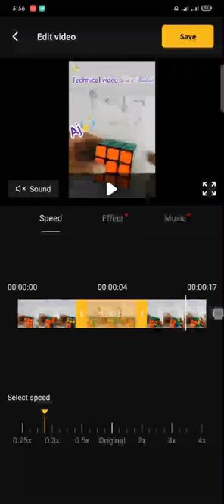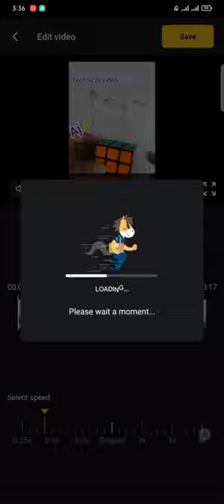how to record slomo and fast motion on android ( part 2)